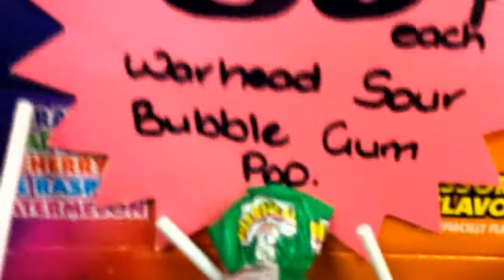Toowoomba House Show(Day 385)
Footage of ICYF, Ambitions, Revelations and Without Direction.
LINKS